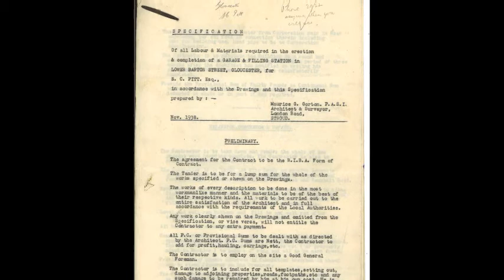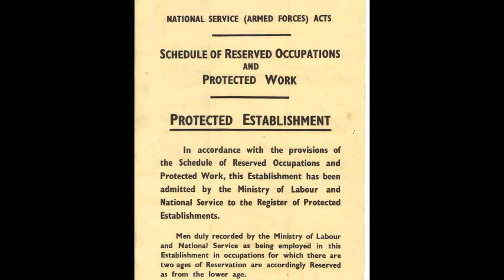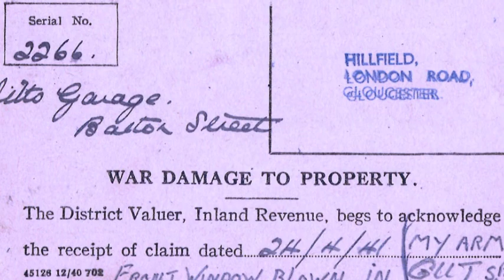Tony Pitt remembers his father's work in the Second World War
Tony Pitt recalls the involvement of his father, Sidney Charles Pitt, in the Second World War